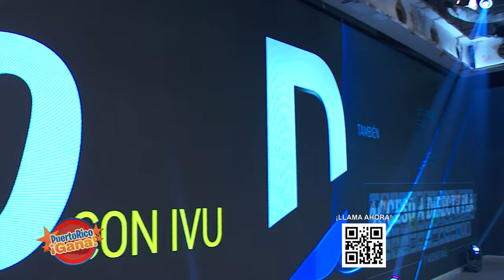07 PR GANA FEB 23 2022